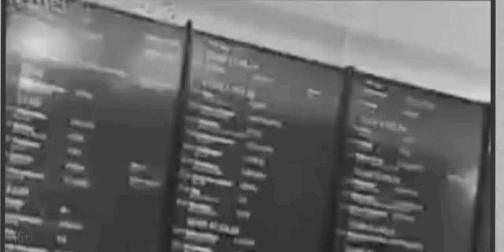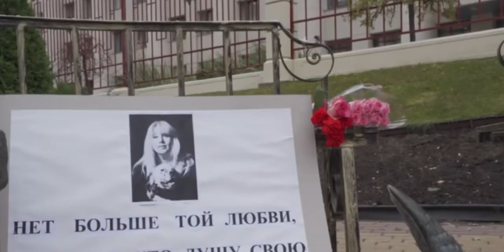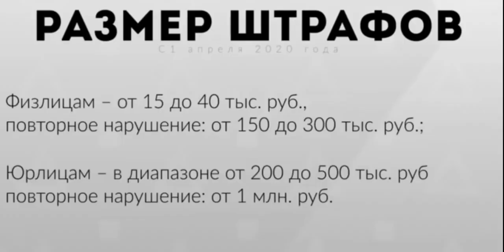Ногу Свело! Пора прощаться, 2020